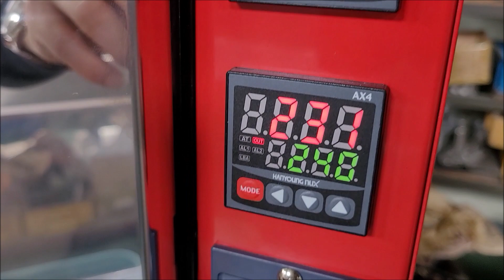Test Result of Rice Pop Machine (Pellet Cake Machine) for Lebanon 230328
Test Result of Rice Pop Machine (Pellet Cake Machine) with the Wheat Pellet (Made from wheat flour and other ingredients). The result was so good in shape (Big round shape), and texture (Super Crispy!!) as the video.

The machine has 2 temperature controller for more specific control of the temperature, and speed controller for better result as per the material.

Hope to refer to the related video for your own production - John, DP Korea